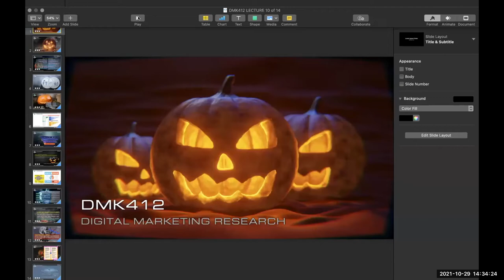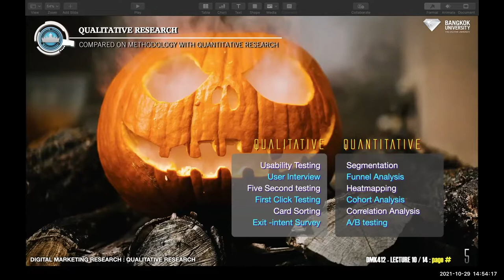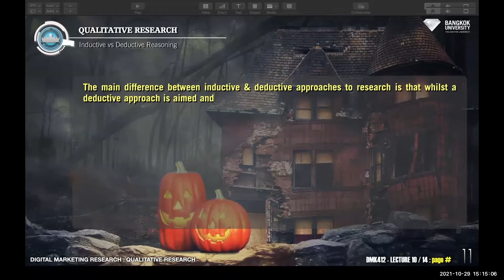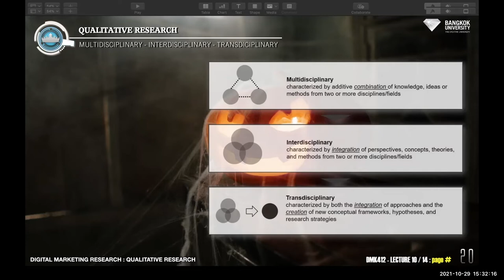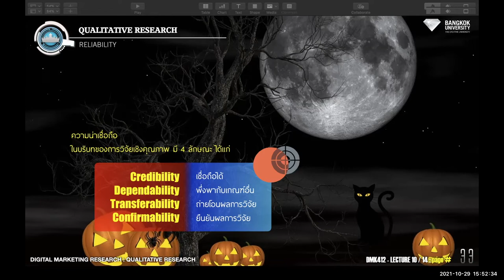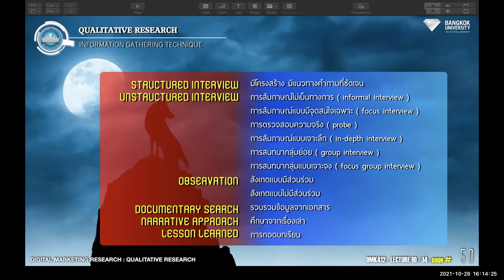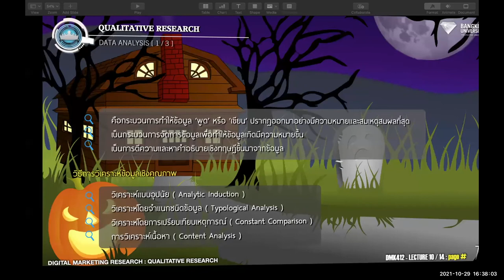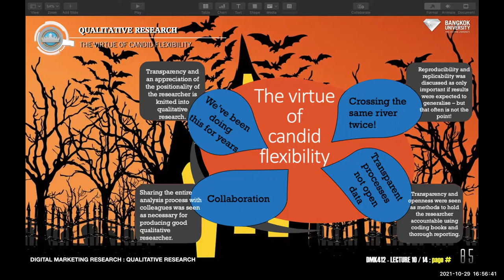DMK412 LECTURE 10 of 2021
DMK412 DIGITAL MARKETING RESEARCH
SEMESTER 1 of 2021
LECTURE 10 / 14  QUALITATIVE RESEARCH